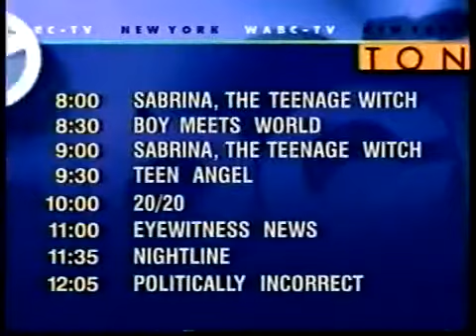Motown 40: The Music is Forever promo, 1998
Promo for ABC's upcoming special saluting the legendary R&B record label, w/a closing primetime lineup bumper for WABC.